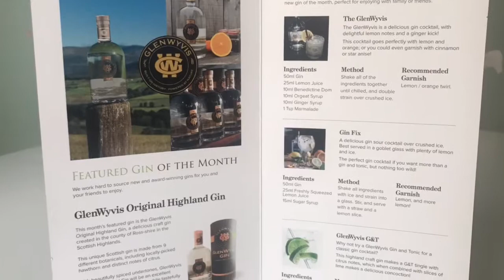Think Gin Club unboxing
Featuring GlenWyvis Original Highland Gin and Fentiman's Tonic